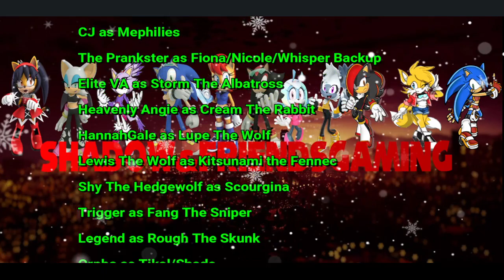Return To Blizzard Peaks: S&F Play Sonic Rush Adventure PT 7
Dont worry, Murder Drones Reactions return next weekend. Until then, here's the very next episode of our Sonic Rush Adventure as we return to Blizzard Peaks and battle a robot Whale and free the vikings from their Frozen Ice prisons. Enjoy the video reaction by our amazing VA Crew.

Scarlet as Shadow
Carnom as Eggman
Angie as Marine
Trigger as Fang
Daisy as Tails/Shadina
Orpha as Shade
Lucas as Waluigi

Original Video by Scarlet
Edited with Wondershare Filmora 12 and OBS Studio

Voice Actors Currently:
Predator/T’Chana as Vector
Jemart as Charmy
Sear as Espio/Luigi/Silver/Mighty
Jayse as Eggman/Infinite/Zero/Knuckles/Bowser
The Prankster as Honey The Cat
Lucas Bradley as Waluigi/Jet The Hawk/Luigi
Ms. Ghost as Sally Acorn Backup
Carnom as Omega/Scourge
NerdyAngelDubs as Sally Acorn Backup
CJ as Mephilies
The Prankster as Fiona/Nicole/Whisper Backup
Elite VA as Storm The Albatross
Heavenly Angie as Cream The Rabbit
HannahGale as Lupe The Wolf
Lewis The Wolf as Kitsunami the Fennec
Shy The Hedgewolf as Scourgina
Trigger as Fang The Sniper
Legend as Rough The Skunk
Orpha as Tikal/Shade
Khaled as Metal Sonic Backup
Sapphirestar as Tangle Backup

Hi I have a community server that has poketwo, Tupperbot, and many other things u can do to occupy yourself and we have a specific channel where you can ask questions to my amazing VA Crew and get their strong answers as well. So come on down to Shadow&Friends Gaming Server Today!!

 / discord  . Please read the rules when you join. We also host Anime Nights every Tuesday at 8:30 pm EST.